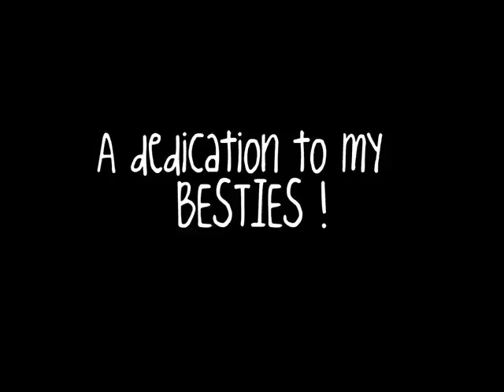Dedication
This is a dedication to all my bestfriends .
If your picture isnt in there that means either
A.) You didnt send me your picture on time
B.) I didnt have a picture of you .
C.) i FORGOT YOU D:

Well yeah .
I know it gets boring but it took me a LOONG time .

I got most of the pics form myspace :]